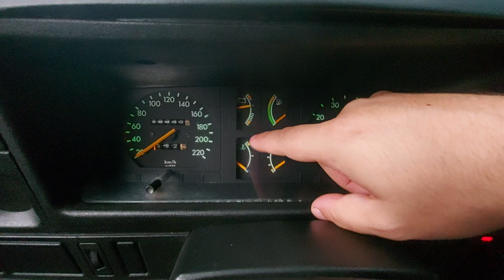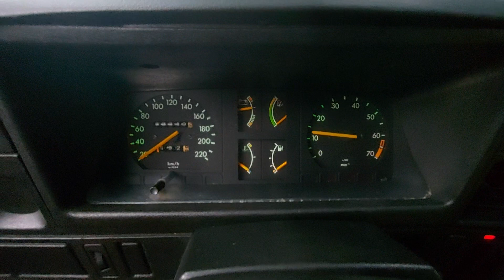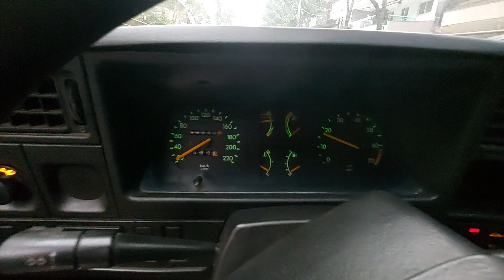Funcionamento do painel de instrumentos do Monza SL/E